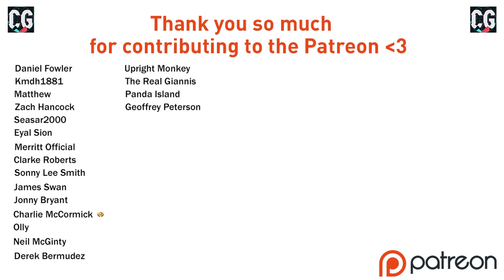ANOTHER NEW SIGNING!! FIFA 22 | Create A Club Career Mode S3 Ep5